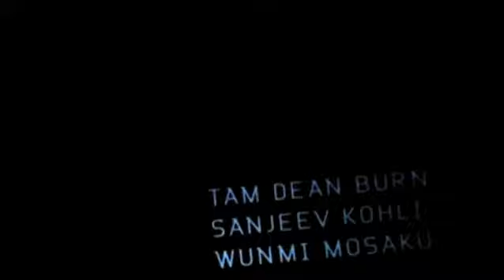One night in emergence - BBC Title by Peter Anderson Studio